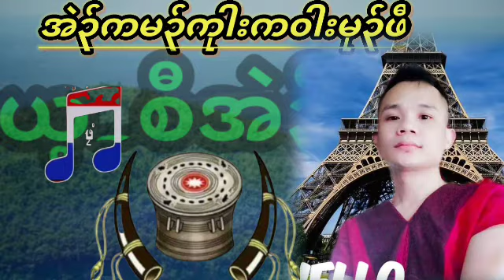Karen Song အဲ၃်ကမ၃်ကါးက၀ါးမု၃်ဖီ ယ့ စီအဲ၃် ၀ါ [ Officail Audio ]